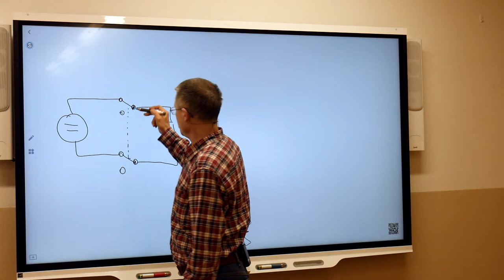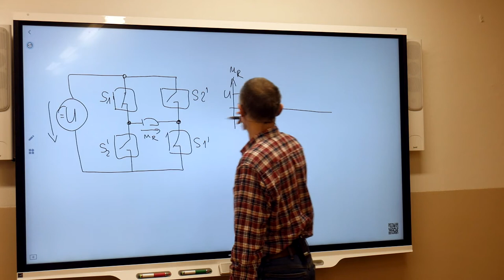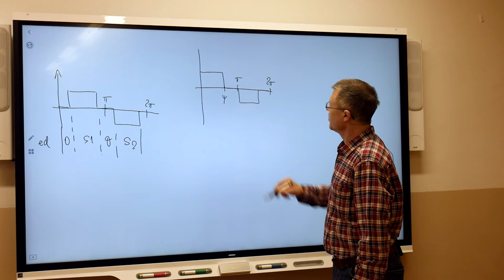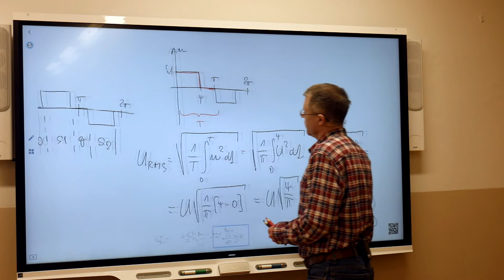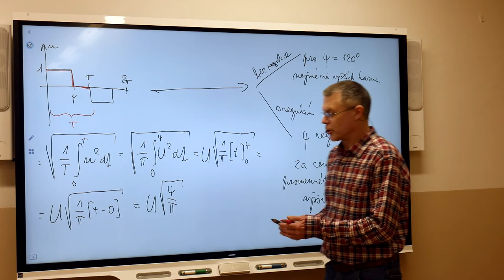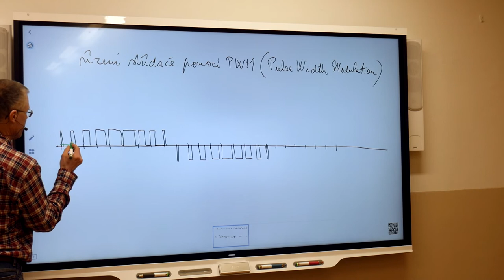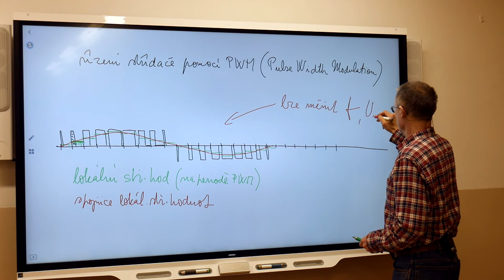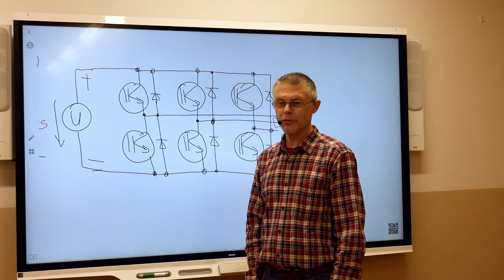Ek4r - Suchý - Střídač